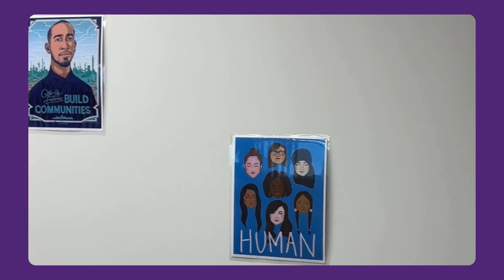Together, We Are Felton - Keith Bussey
Meet Keith Bussey, a dedicated Clinical Case Manager within our SMI/M2M Justice Services Programs. With a profound understanding of the challenges faced by AB 109 individuals, Keith provides mental health services that help overcome systemic barriers. His remarkable ability to give back, rooted in personal experience, fosters a transformative journey towards healing and empowerment.